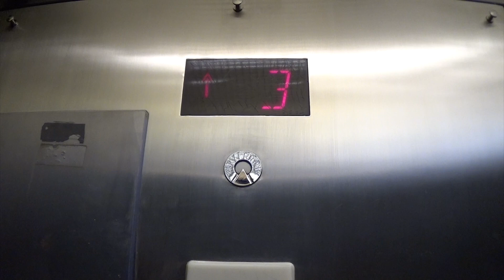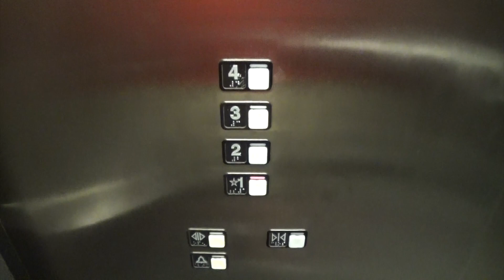Schindler Traction Elevator @ M&M's Showcase Mall in Las Vegas, NV